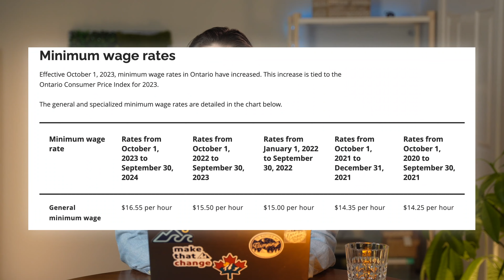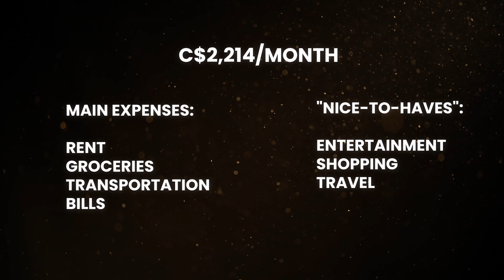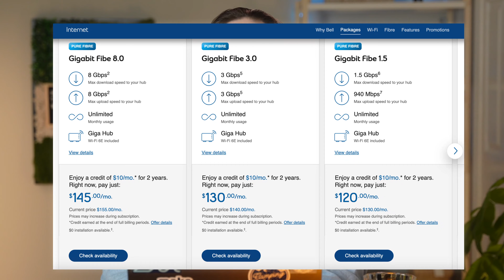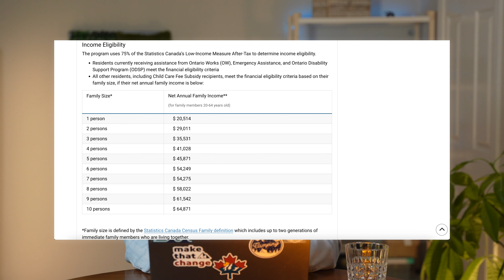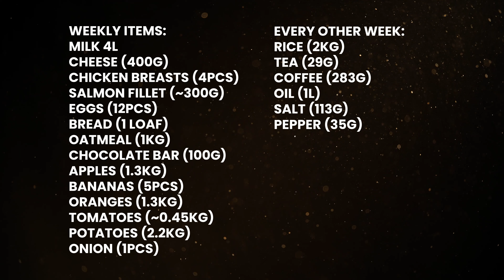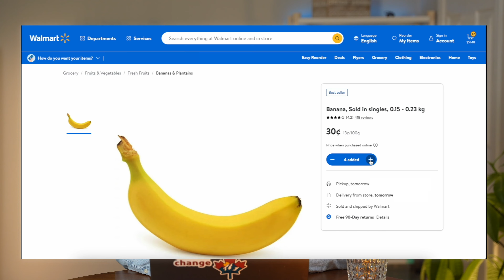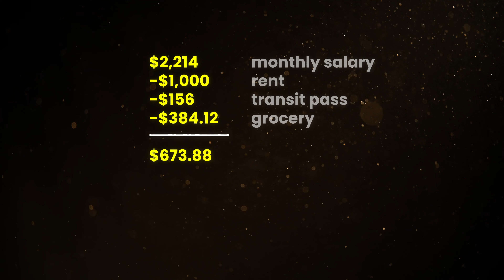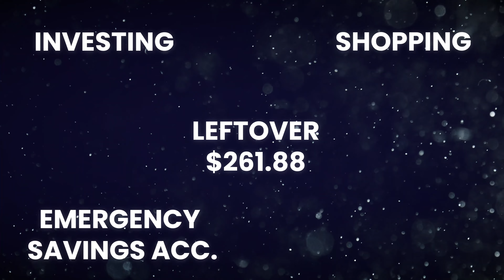What Living on Minimum Wage Looks Like in Canada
Can you survive on minimum wage in Toronto, Canada? We break down cost of living, rent, grocery prices, utilities and other living expenses in Toronto, Canada, GTA.

🛒 THINGS ON AMAZON WE USE

ABOUT US:
This channel is curated by Anna and Anastasia, immigrants living in Toronto, Canada. Our goal is to help you arrive, excel and thrive in Canada. We share tips on personal growth, career, cities, finance and travel.